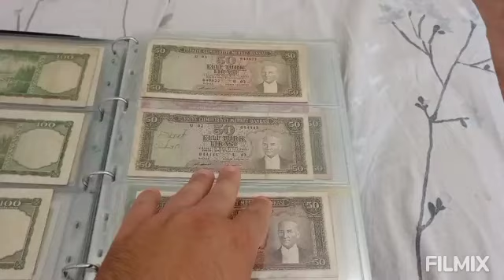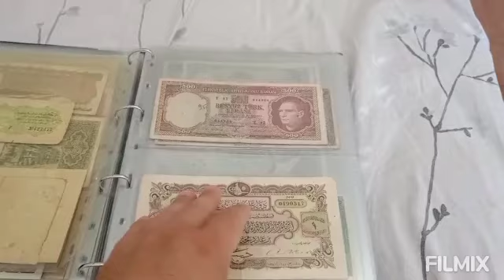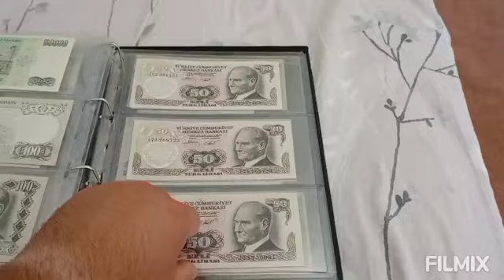baştan sonra dogru enfes bir koleksiyon toplam 1013 adet dev koleksiyon emek ve azmin 🏆zaferi be